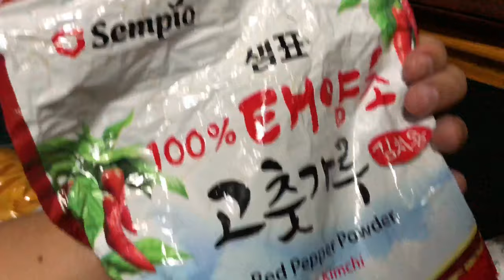Gidget Dela Llana | COOKING SHOW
Maraming kwento si Gidget ngayon. Marami din siyang mga bagong update para sa mga humahanga sa kanya. Pero ang pinakabago sa lahat ay yung ipagluto niya tayo ng masarap na ANO KAYA?

Gusto mo pa ng maraming kwento?

Magsubscribe na kayo!

Follow niyo na rin ang ating mga social media accounts.